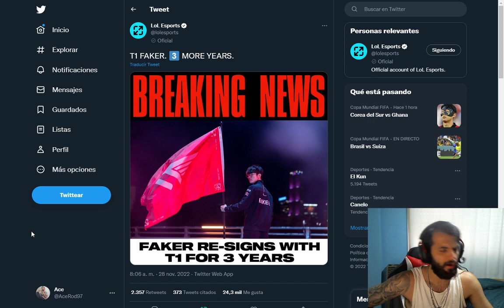*FAKER SE QUEDA EN T1* - Mercado De Fichajes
Ya tenemos la confirmación de que Faker continua en el equipo de T1 con una renovación de 3 años